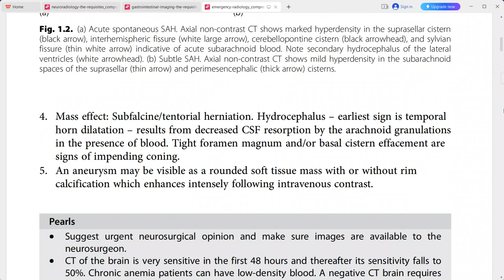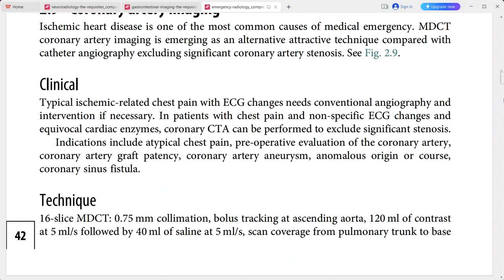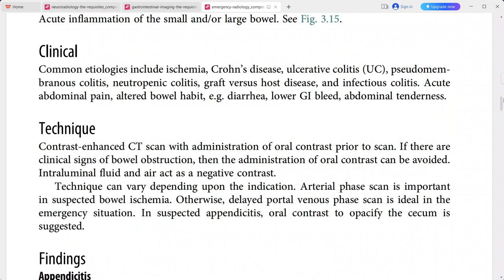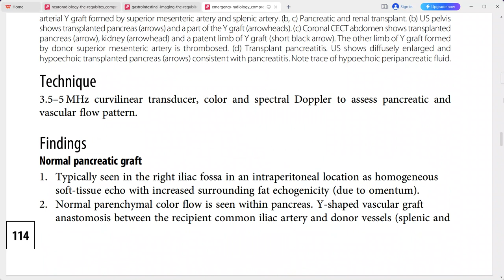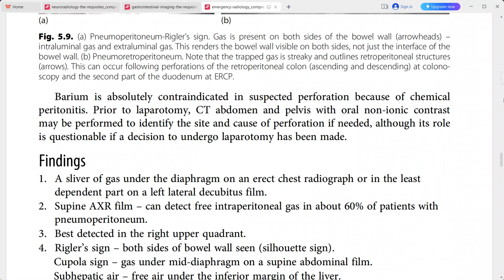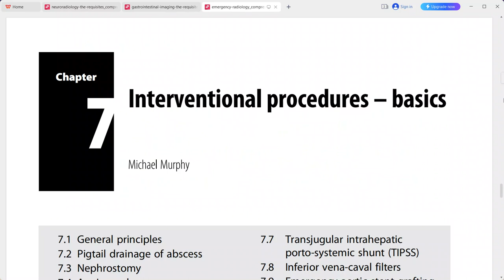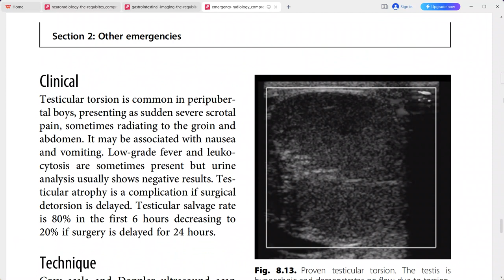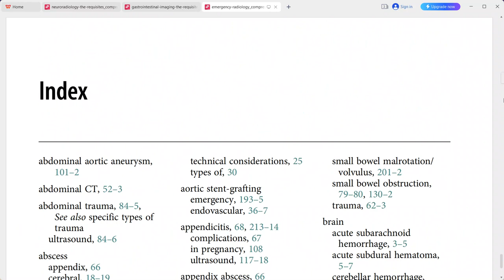MSK OXFORD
radiology fellowships
radiology guidelines
gallbladder polyp radiology
gist radiology
gout radiology
gynecomastia radiology
radiology hours
radiology imaging
radiology jobs
radiology masterclass
nyu radiology
nsip radiology
radiology oncology
radiology online
osteochondroma radiology
osteoid osteoma radiology
princeton radiology
pres radiology
pi rads radiology assistant
pyelonephritis radiology
radiology quiz
radiology question banks
radiology residency
radiology regional portal
radiology report
radiology requirements
regional radiology
radiology salary
radiology school online
sarcoidosis radiology
radiology ultrasound
radiology unlimited
radiology ucla
ucla radiology
varicocele radiology
radiology xgp
yale radiology
radiology zones
radiology 0800
radiology 101 pdf
4th branchial cleft cyst radiology
ultrasound
transvaginal ultrasound
3d ultrasound
pelvic ultrasound
ultrasound tech
doppler ultrasound
8 week ultrasound
ultrasound abdomen
abdominal ultrasound
ultrasound baby
ultrasound breast
ultrasound biopsy
breast ultrasound
baby ultrasound
boy vs girl ultrasound
bladder ultrasound
boy ultrasound
ultrasound cost
ultrasound clinic
ultrasound certification
carotid ultrasound
can ultrasound detect cancer
cardiac ultrasound
ultrasound definition
ultrasound doppler
ultrasound doctor
ultrasound diagnostic
duplex ultrasound
ultrasound endometriosis
ultrasound early pregnancy
ultrasound exam
ultrasound echogenicity
endoscopic ultrasound
ectopic pregnancy ultrasound
endometriosis ultrasound
endometrioma ultrasound
early pregnancy ultrasound
epididymitis ultrasound
fibroadenoma ultrasoun
ultrasound video
zafar ultrasound